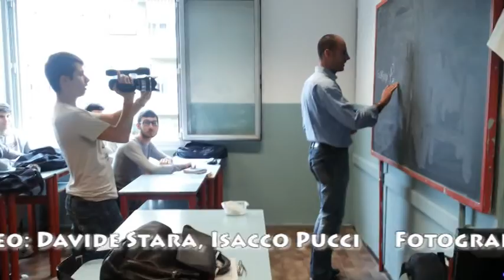Backstage Diario di scuola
Backstage del Book Trailer del libro Diario di Scuola di D. Pennac realizzato dalla classe 5S - Grafica e Comunicazione - ITCT "Fossati - Da Passano" di La Spezia - a.s. 2014/15
Gli studenti di Grafica & Comunicazione hanno realizzato un video ispirato all'opera di Pennac con il quale hanno vinto il concorso bandito nell'ambito di 'Libriamoci'.

Il 29 Maggio 2015, presso il saloncino Multimediale del Centro Giovanile “Dialma Ruggiero” ha avuto luogo la premiazione del concorso “Metti un libro in un booktrailer”, un’iniziativa che fa parte della rassegna 'Libriamoci', promossa ogni anno dalle biblioteche civiche spezzine, e finanziata dall’istituto bancario Carispezia, prezioso sostenitore di iniziative formative.
Il Concorso, che si prefiggeva l’importante obiettivo di promozione della lettura di testi letterari e lo sviluppo di competenze di analisi e sintesi di un’opera letteraria, è stato caratterizzato dalla competizione tra due classi di Istituti Statali diversi: la classe IV D dell’Istituto Superiore Statale “Cardarelli” (indirizzo Multimediale) che ha proposto una breve rivisitazione filmica del libro di Alberta Basaglia “Le nuvole di Picasso”, e la classe V S dell’Istituto “Fossati- Da Passano” (indirizzo Grafica & Comunicazione) con il video ispirato all’opera “Diario di scuola” di Daniel Pennac.

La giuria, composta dall’assessore Luca Basile, Marzia ratti, Roberta Correggi, Silvano Andreini, Saul Carassale e Claudia Bocciardi, si è espressa a favore di quest’ultima, premiando i ragazzi per l’originale resa filmica, la pungente ironia adottata, ma soprattutto per il lavoro corale che ha visto una partecipazione attiva della classe a tutti i livelli: dalla scrittura, alla registrazione e infine anche alla recitazione.
Gli studenti dell’Istituto “Fossati- Da Passano”, coordinati dai docenti Sara Simonini e Maurizio Tinto, hanno ricevuto il premio, consistente in un assegno di mille euro, direttamente dalle mani di Cristian Cacciavillani, manager di Carispezia, il quale ha definito l’impegno del Gruppo Cariparma Crédit Agricole nell’allinearsi con queste iniziative “un dovere etico che ogni volta ci riempie di orgoglio e soddisfazione”.

“Questo premio - ha precisato Marzia Ratti, direttore dell’Istituzione per i servizi culturali del Comune della Spezia - ha il valore simbolico di motivare gli studenti ad approfondire le possibilità espressive offerte dall’innovativa forma multimediale del booktrailer, con la speranza che questo tipo di linguaggio, forse più affine agli interessi dei giovani d’oggi, riesca a imprimere il suo fascino sugli adolescenti che costituiscono la fascia di età più difficile da raggiungere e coinvolgere”.

Il Premio alla partecipazione va invece all’Istituto Cardarelli, coordinato dalla professoressa Giovanna Amodio, che si è distinto per la raffinatezza del taglio concettuale e la sensibilità con cui è stato trattato il tema della malattia psichiatrica al centro dell’opera letteraria rappresentata. Questo riconoscimento premia l’impegno degli studenti con libri omaggio inerenti a tematiche storico-artistiche che andranno a ampliare l’assortimento letterario della biblioteca del medesimo istituto.
Gli obiettivi del progetto sono pertanto stati raggiunti: l’unico auspicio per l’edizione del prossimo ottobre è una maggiore adesione da parte degli istituti statali di tutto il Comune.

Venerdì 29 maggio 2015 alle 15:25:45